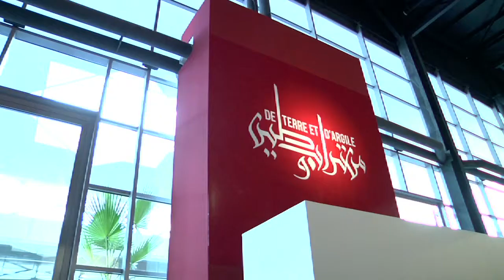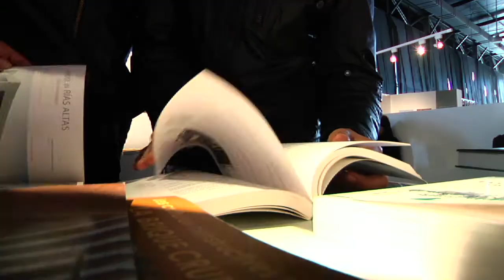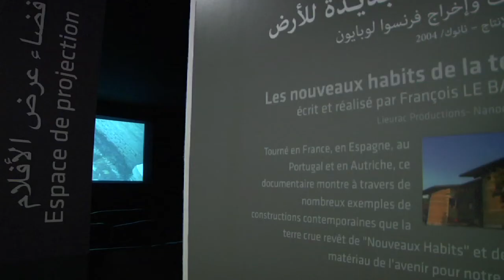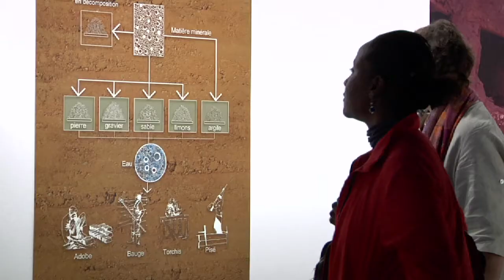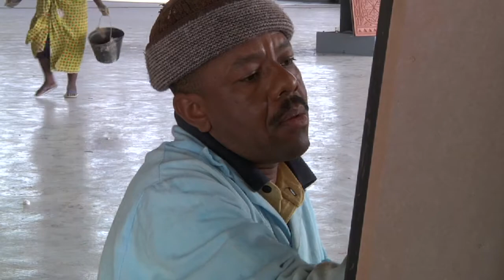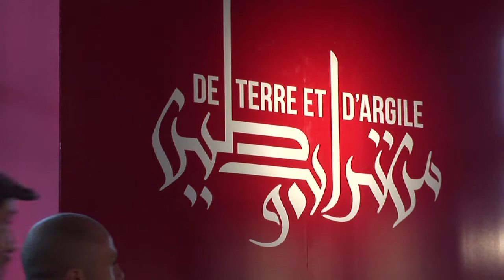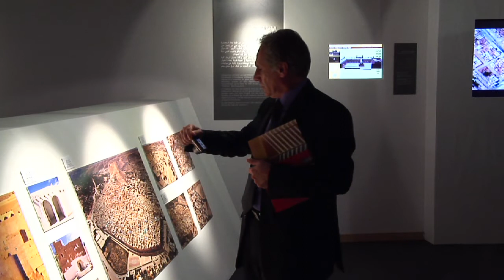Exposition de Terre et d'Argile - Tlemcen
Exposition organisée par le Ministère Algérien de la Culture dans le cadre de Tlemcen Capitale de la Culture Islamique sous la direction de Yasmine Terki.